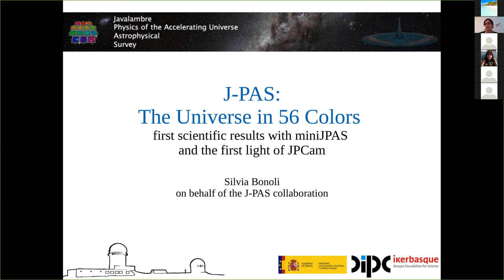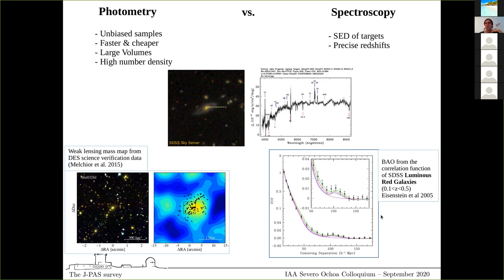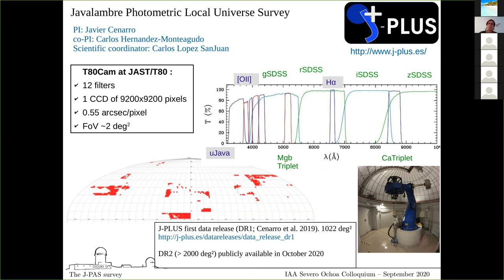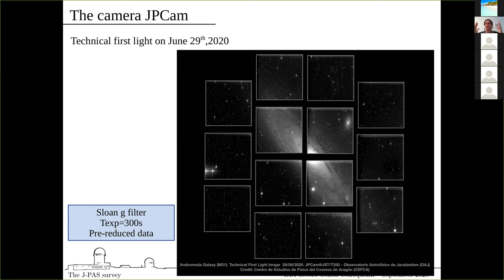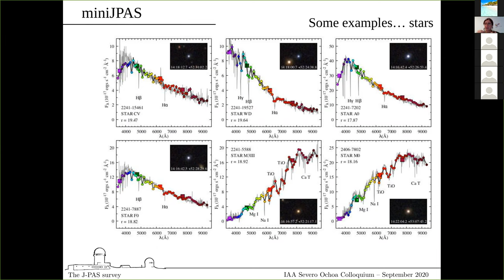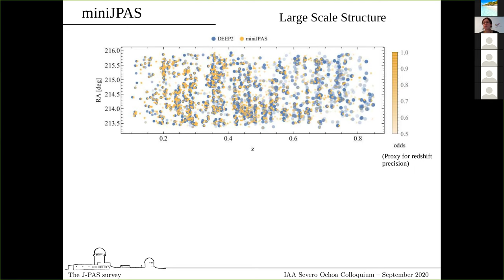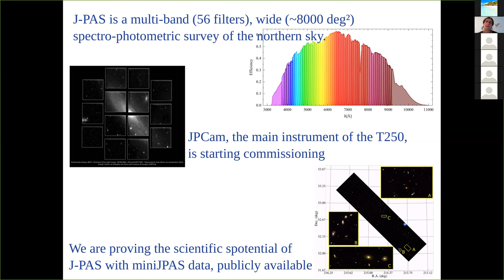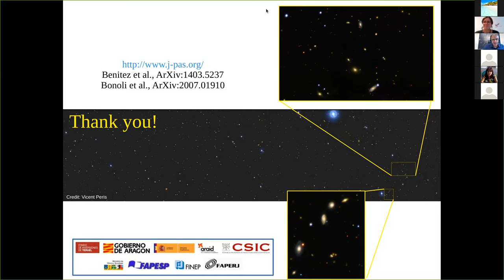Dra. Silvia Bonoli - J-PAS: First light results of the JPCam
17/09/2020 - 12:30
SO Web-Colloquia: J-PAS: First light results of the JPCam
The Javalambre-Physics of the Acclerating Universe Asptrohysical Survey (J-PAS) have just started to scan thousands of square degrees of the northern sky with 56 narrow band filters and the JPCam instrument with the telescope 2.5m of the Javalambre Observatory. Before the JPCam started its operation, we have observed with the pathfinder camera one sq. deg on the AEGIS field (along the extended Groth Strip). This colloquium will present the...
Dr. Silvia Bonoli
Donostia International Physics Center (DIPC), Spain